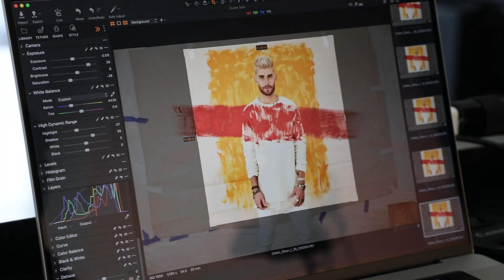Colton Dixon - The Making of "Canvas" EP Artwork